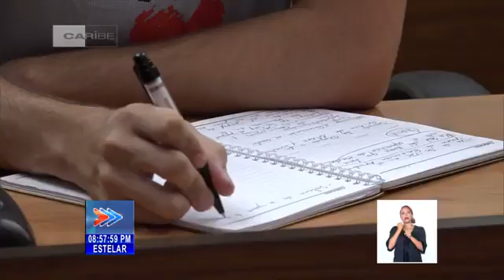Examinó Díaz-Canel acciones para la Atención a la Niñez la Adolescencia y las Juventudes en Cuba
El Primer Secretario del Comité Central del Partido y presidente de la República de Cuba, Miguel Díaz-Canel Bermúdez, examinó la continuidad de las acciones para implementar la Política para la Atención Integral de la Niñez, la Adolescencia y las Juventudes en Cuba, que fuera aprobada por la Asamblea Nacional del Poder Popular, durante el Primer Periodo Ordinario de Sesiones de su Décima Legislatura. Le acompañaron el miembro del Buró Político y primer ministro, Manuel Marrero Cruz y los viceprimeros ministros, Inés María Chapman Waugh y Jorge Luis Perdomo Di-Lella.